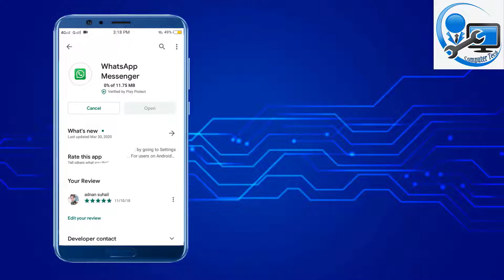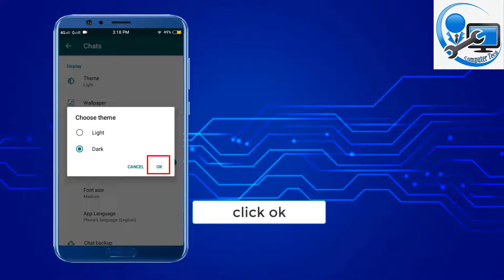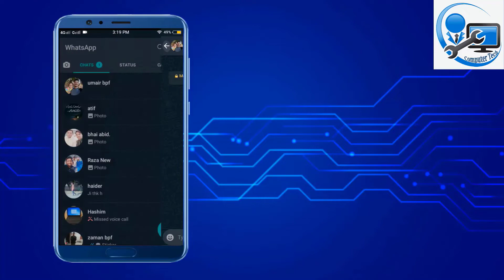How To Enable Whatsapp Dark Mode On Android & iOS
This Video will explain How To Enable Whatsapp Dark Mode On Android & iOS.